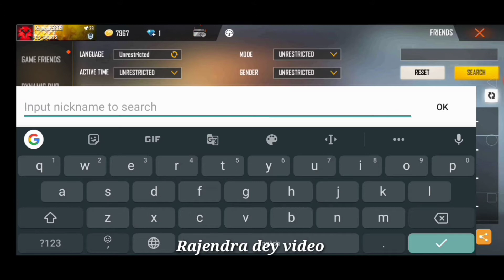How to Search friend in free fire | free fire mein friend ko add kaise kare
hello doston aaj ki is video me main aapko sikhaya hai ki aap apne free fire game mein apni friend ki ID kaise search kar sakte ho

1.how to add friend in free fire
2.how to send request friend in free fire
3.how to send friend request in free fire
4.how to search player ID in free fire
5.free fire me friend ko add kaise karen
6.how to search free fire player Id
7.how to search player in free fire